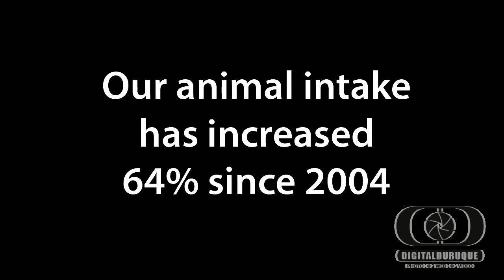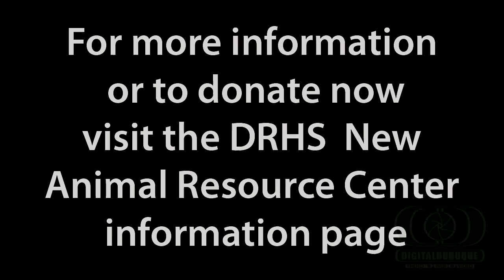Dubuque Regional Humane Society needs your help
Dubuque Regional Humane Society campaign for for a new facility.